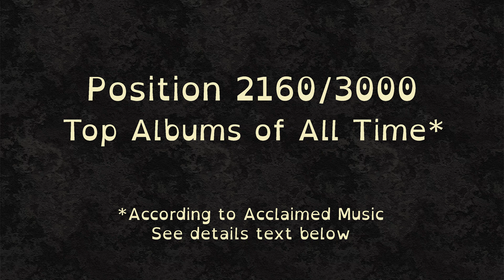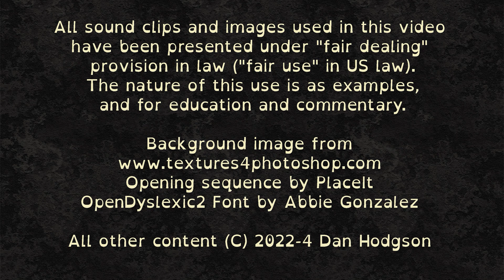3000 Best Albums [2160] Actress - Splazsh (2010) Dan's Mini Album Review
5.6/10 Twittery electronic that's somewhat unusual, but didn't do it for me.

This video is a review of one of the 3000 greatest albums of all time (according to Acclaimed Music)

*Please leave a comment below!* Tell me what you think of this album, of the review, of the act, of my stripy cushion... I love it when people disagree with my assessment of an album. All comments, small or long, are welcome. I read and respond. Let's get a conversation going.

*My Mission*
My aim is to review the 3000 greatest albums of all time! I am using a list taken from the Acclaimed Music Do I have the stamina to review them all? Only time will tell. I also do a few "off list" reviews: some new releases, some albums I like that are not on the list, and some *request reviews*. If you want to request a review of an album (I'm not making any promises) leave a comment on any video on the channel. More details in this intro video

*My Ethos*
These reviews are intended for a "general audience", I try not to assume specialist or genre-specific knowledge, and I try to make these reviews accessible rather than elitist. I am more interested in what an album is like as a standalone listening experience than the importance or contribution of an album to the art of music. I give context, description and opinion, and try to keep it short and snappy. Want to know more about why I am doing this, and what my process is?